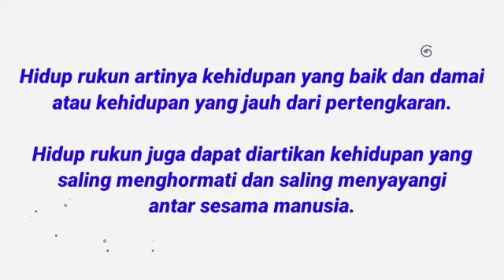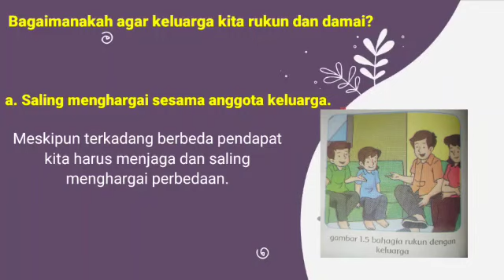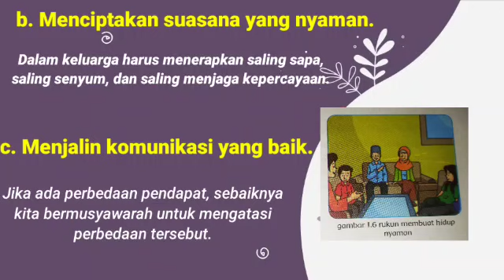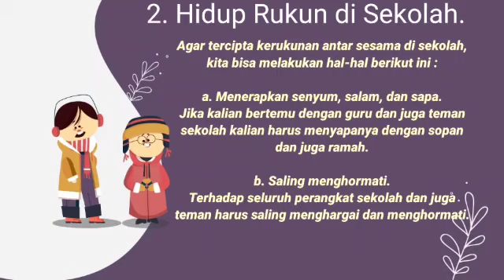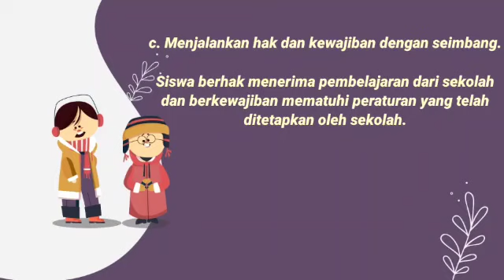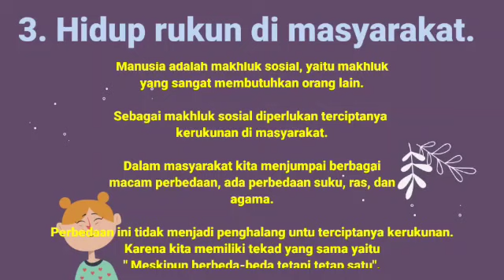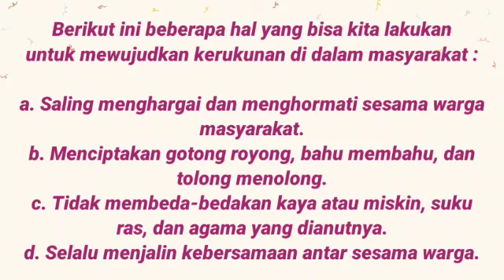Budi Pekerti Pembelajaran 1 Kelas 2 A